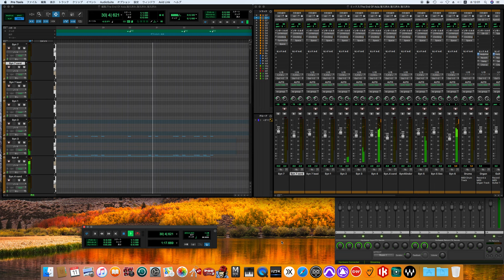The End Of Asia / Yellow Magic Orchestra ver. song cover (80's sound finish)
増殖 - X∞ Multiplies
X∞ Multiplies
Y.M.O.

Personnel
Yellow Magic Orchestra – arrangements, electronics, directors, mixing engineers
Haruomi Hosono – bass, synth Bass, keyboards, production
Ryuichi Sakamoto – keyboards
Yukihiro Takahashi – vocals, drums, electronic drums, percussion, mannequin costume design
Snakeman Show – counterparts
Moichi Kuwahara – voice on "Jingle “Y.M.O.”", script supervisor
Katsuya Kobayashi – voice on "Tighten Up" & "Here We Go Again"
Masato Ibu – voice on "Tighten Up" & "The End of Asia"
Guest musicians
Hideki Matsutake – microcomposer programming
Chris Mosdell – lyrics, voice on "Citizens of Science"
Kenji Ōmura – electric guitar
Sandii – vocals on "Nice Age"
Mika Fukui – voice on "Nice Age"
The Studio Doo Wap – script supervisors
Staff
Shōrō Kawazoe – executive producer
Mitsuo Koike – recording and mixing engineer
Norio Yoshizawa, Atsushi Saito, Yasuhiko Terada & Michitaka Tanaka – recording engineers
Takahisa Kamijyo – art director
Kiichi Ichida (Cinq Art) – mannequin modeling

US/Europe versions alternative staff
Sakamoto – vocoded vocals, piano, electric piano, percussion, orchestration
Makoto Ayukawa – electric guitar on "Day Tripper" and "Solid State Survivor"
Sandii – vocals on "Absolute Ego Dance"
Kunihiko Murai and Kawazoe – executive producers
Yoshizawa – recording engineers, remix
Saito & Koike – recording engineers
Al Schmitt – mixing engineer
Mike Reese – mastering engineer
Shunsuke Miyasumi, Masako Hikasa & Akira Ikuta – recording coordinators
Tommy LiPuma – supervisor

小林克也／コントパート、ボイス（「タイトゥン・アップ」、「ヒア・ウィ・ゴー・アゲイン」）
伊武雅刀／コントパート、ボイス（「タイトゥン・アップ」、「ジ・エンド・オブ・エイジア」）
桑原茂一／コントパート
クリス・モスデル - ボイス（「シチズンズ・オブ・サイエンス」）
大村憲司 - エレクトリック・ギター（「ジングル"Y.M.O."」及び「ジ・エンド・オブ・エイジア」以外の音楽パート）
サンディー - バック・アップ・ボーカル（「ナイス・エイジ」、「シチズンズ・オブ・サイエンス」）
福井ミカ - ボイス（「ナイス・エイジ」）
松武秀樹 - コンピューター・プログラミング
スタッフ
細野晴臣 - プロデューサー
Y.M.O. - ディレクター、ミックス・エンジニア
桑原茂一 & THE STUDIO DOO WAP - スクリプター
吉沢典夫 - レコーディング・エンジニア
小池光夫 - レコーディング・エンジニア、ミックス・エンジニア
齊藤篤 - レコーディング・エンジニア
寺田康彦 - レコーディング・エンジニア
田中ミチタカ - レコーディング・エンジニア
市田喜一 (CINQ ART) - 人形造形
高橋ユキヒロ - 人形コスチュームデザイン
鋤田正義 - 写真撮影
上条喬久 - アート・ディレクション

original Ryūichi Sakamoto ver.
Thousand Knives
※タイトルはベルギーの詩人アンリ・ミショーがメスカリン体験を記述した書物『みじめな奇蹟（フランス語版）』冒頭の一節より。
※The title is taken from the opening line of Belgian poet Henri Michaud's book ``The Miserable Miracle'' (French version), in which he describes his experience with mescaline.

Personnel
Ryuichi Sakamoto – synthesizer (Moog III-C with Roland MC-8 Microcomposer, Polymoog, Minimoog, Micromoog, Oberheim Eight Voice Polyphonic with Digital Programmer, ARP Odyssey, KORG PS-3100 Polyphonic), vocoder (Korg VC-10), analog sequencer (KORG SQ-10), Syn-Drums, piano (on "Grasshoppers"), marimba, orchestration, production, liner notes
Hideki Matsutake – computer operation, synthesizer programming assistance
Harry Hosono – zill on "Thousand Knives", liner notes
Motoya Hamaguchi – Syn-Drum solo on "Thousand Knives", Brazilian bird whistles on "Island of Woods"
Kazumi Watanabe – Alembic guitar solo on "Thousand Knives" and "The End of Asia", rhythm on "The End of Asia"
Yūji Takahashi – piano on "Grasshoppers"
Tatsuro Yamashita – castanets on "Das Neue Japanische Elektronische Volkslied"
Pecker – Syn-Drum solo on "Plastic Bamboo"
Akira Ikuta – management
Hikaru Hayashi – liner notes
Yukihiro Takahashi – fashion coordination (jacket by Giorgio Armani; shirt, tie and belt by Bricks; Levi's 501 Jeans; shoes – "Zapata" by Manolo Blahnik)
Makoto Iida – cover photo
Satoshi "Sign" Saitoh – cover design
Mr. Kawaguchi, Mr. Ueno & the staff of "KORG" – special thanks (for their great cooperation)